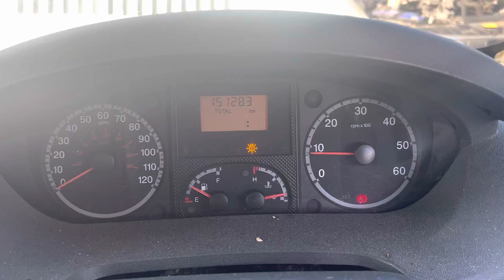Разборка Fiat - Ducato 2006-2014, 2.2 (VIN: ZFA25000001374551) WX08CZV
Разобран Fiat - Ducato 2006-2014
Основные характеристики:
Год выпуска: 2008
Двигатель:
Объём двигателя: 2.2
Тип двигателя: Дизель
Коробка передач: КПП 5-ст.мех.(МКПП)
Кузов: Микроавтобус
Смотри каталог запчастей Fiat - Ducato 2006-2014 на :
⏰ Режим работы колл-центра:
08:00 – 20:00 – ежедневно

Для наших покупателей:
- бесплатная доставка;